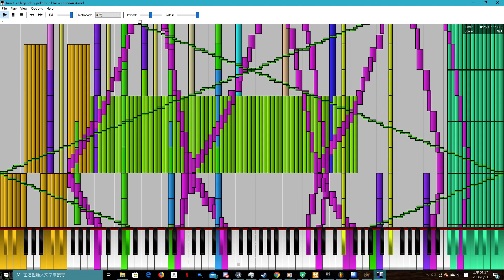【Black midi】furret is a legendary pokemon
the blacker midi is shit,just have fun
origl song by:Rappy325